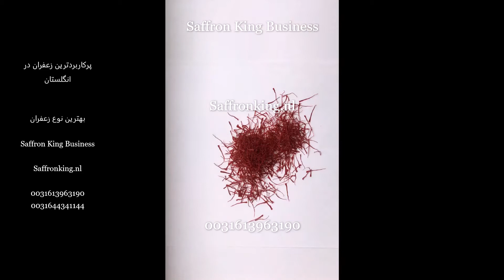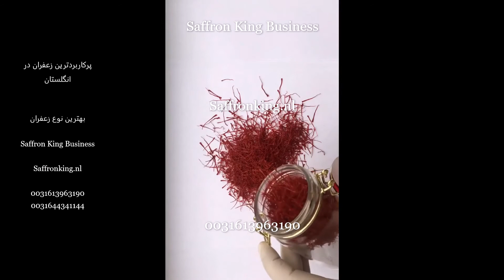پرکاربردترین زعفران در اروپا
تاثیر کروناویروس بر صادرات زعفران ایران
آیا قیمت زعفران باز هم ارزان می شود؟
تاثیر  کروناویروس بر صادرات زعفران و همچنین شرایط اقتصادی فعلی ایران را بررسی کی کنیم.

از آنجایی که ما قبل از بسته شدن مرزها زعفران های خودمان را از ایران حارج کردیم، بنابراین شما در هر کشور دنیا زعفران بخواهید ما می توانیم تقدیم شما کنیم.
جهت خرید زعفران با کارشناسان ما در ارتباط شوید.

We have representation in different countries around the world and our partners are present in different countries.